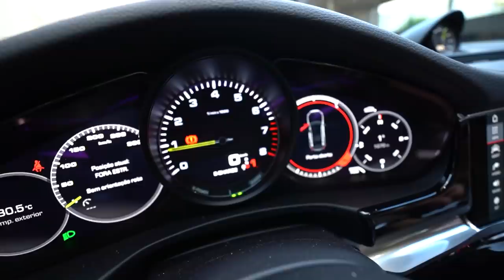SÓ O CANO NO PORSCHE PANAMERA